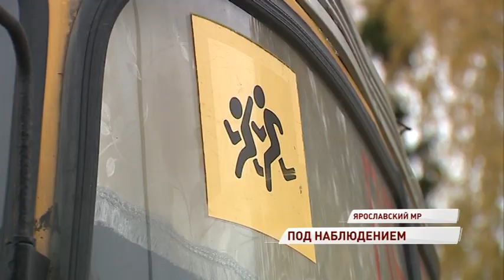В образовательные учреждения региона поступят новые школьные автобусы, оснащенные ГЛОНАСС